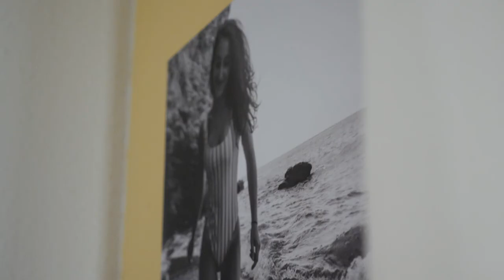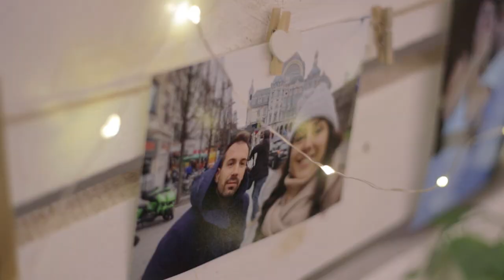Angela + Juanje Trailer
⚡️ Te ofrecemos las ultimas tendencias en videos de bodas reales 🧡💚💛
⚡️ Solo contenido con las mejores bodas para estar al día con las ultimas novedades

Hoy: El Tráiler de la boda de Angela y Juanje
Una Espectacular Entrada de Novios en el Salón con BIZARRAP y el MENEITO
DEJARNOS VUESTRO COMENTARIOS ! 😻😻😻😻 🧡💚💛👆👆👆👆